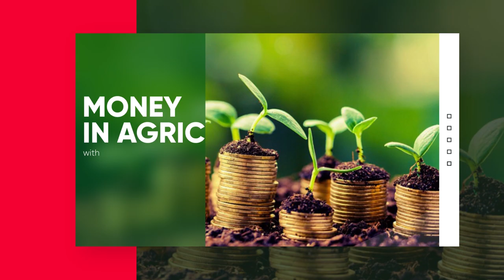Making Money: Agriculture is not a Side- Hustle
"You cannot expect your Agric Business to thrive when it is a Side Hustle. You need to Put in more effort so that it grows on a daily basis"

In the second episode of Making Money in Agriculture , Deji tells us why Agriculture should not be considered a side hustle.

This channel brings you the best Nigeria business news and Videos. We provide data and videos on business ideas in Nigeria, Financial Intelligence, Financial management, Business analysis, Financial Inclusion, Financial data and every other Information that moves your business, Forward.